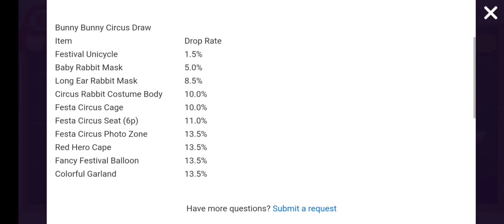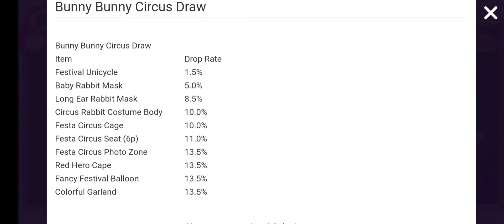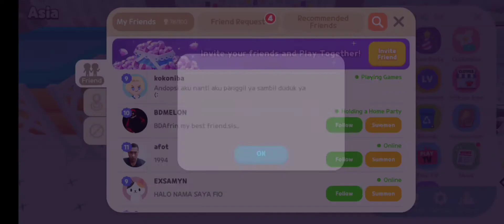Gacha Terhoki 🥳 Full Set Kelinci Sirkus🐰🎪 - Play Together Gameplay (INDONESIA)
Add my Play Together ID: dandexlions